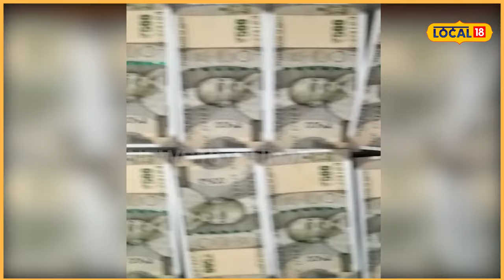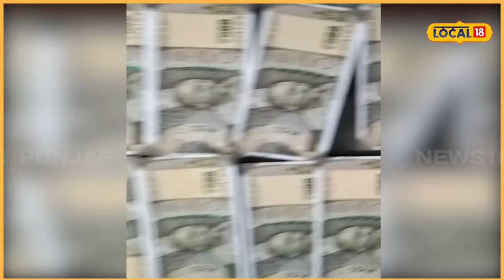ਘਰ ’ਚ ਹੀ ਤਿਆਰ ਕਰ ਲਈ 500 ਦੀ ਜਾਅਲੀ ਕਰੰਸੀ, ਗੁਪਤ ਸੂਚਨਾ ਦੇ ਅਧਾਰ ’ਤੇ ਪੁਲਿਸ ਨੇ ਦਬੋਚਿਆ ਨੌਜਵਾਨ